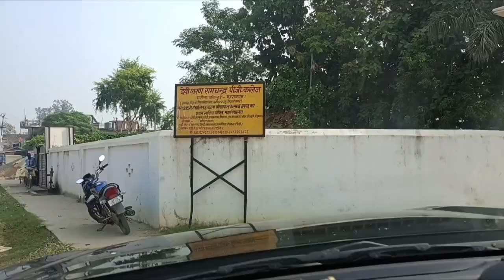Speed 180 गाड़ी चलाना सीखे मेरे साथ बिल्कुल आसान से, यात्रा करो मेरे साथ /vlog /# my world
gadi kaise chalayen
kar kaise chalayen
gadi chalana sikhe Matra 20 minut mein
four wheeler kaise chalayen
my world
gadi ko acche se chalayen
gadi ko kaise nachaen
brazzer top model
reservation model
brazzer base model
brazzer top model ZXi Plus
road per gadi kaise chalayen
remove Karen
is later kaise dabaen
mirror kaise set Karen